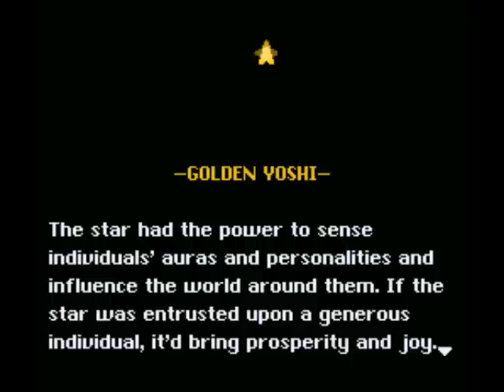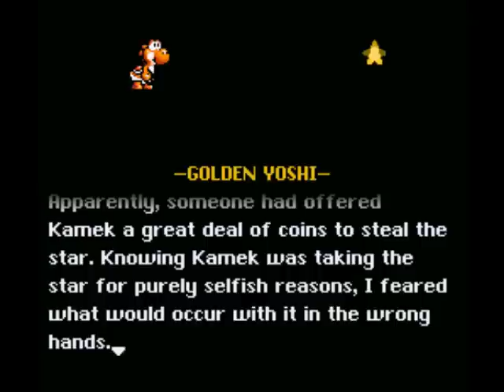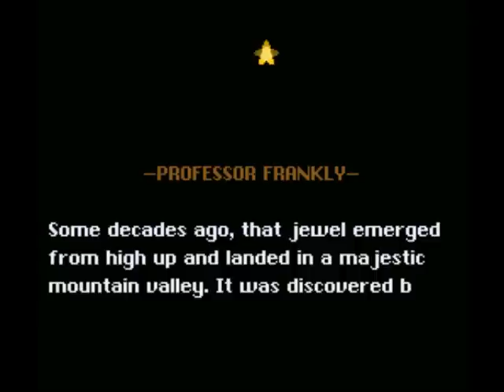Let's Play SMW2+3: The Essence Star - Part 2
Be Thankful We're Getting it Over With Now